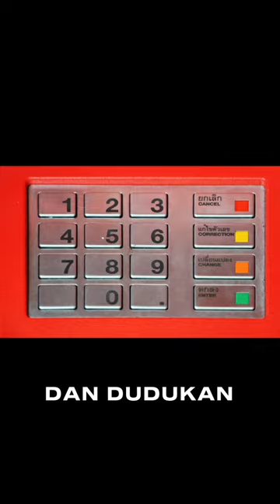Mesin ATM sama Kotornya dengan Dudukan TOILET🏧🚾funnyshorts